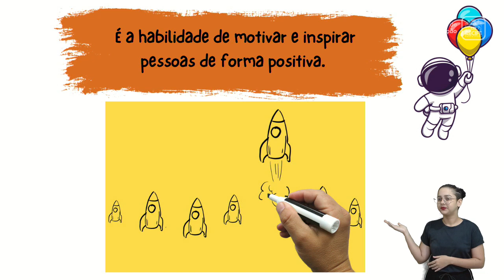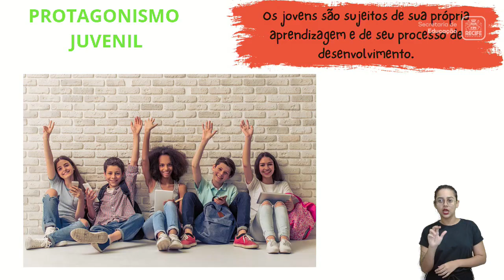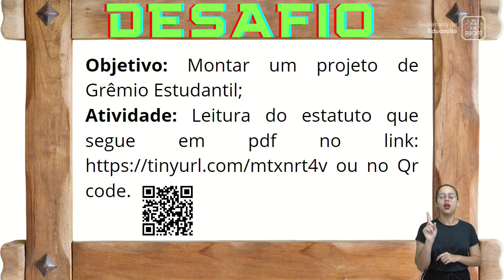6ºANO - PROJETO DE VIDA - AULA 09 - 12.12.22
Aula destinada aos estudantes de 6º ano das escolas municipais Vila Sésamo, Divino
Espírito Santo e Reitor João Alfredo, que participam do projeto piloto de oferta do novo
componente de Projeto de Vida, produzida pela Escola Municipal de Aulas Digitais (EMAD),
no âmbito do programa EducaRecife.

TEMA: CONVOQUE SEU LIDER
PROFESSORES: ARMANDO PERES E YOLANDA OLIVEIRA